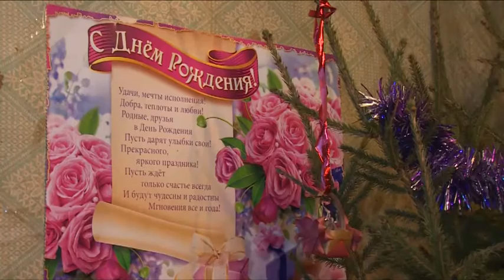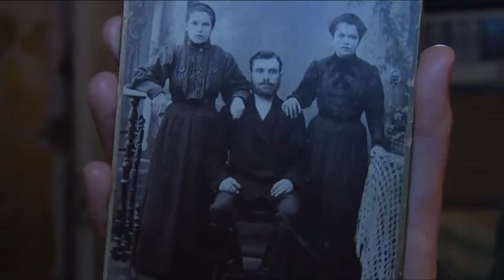102-летний юбилей отметила жительница Щёлкова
Жизнь продолжается. 102 года исполнилось жительнице Щелковского района Анне Бирюковой. Наша съемочная группа два года назад отмечала вместе с именинницей 100-летний юбилей. И на этот раз Анна Ивановна не изменила традиции и пригласила нас в гости отметить поистине уникальный день рождения.